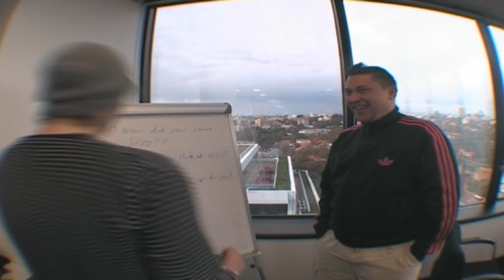☢HSU TV Episode # 4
We talk to Dj matrix about his career  in the Dj business and what he has planned for HSU, 1st Birthday is getting closer and the parties just keep getting bigger, make sure youv'e seen the last After-Movie If you missed out- be sure to hhit up the PUMP UP video next week too!

HSU 10 is on 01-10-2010 Tell all your friends, get all your mates there, its up to you to support the scene!